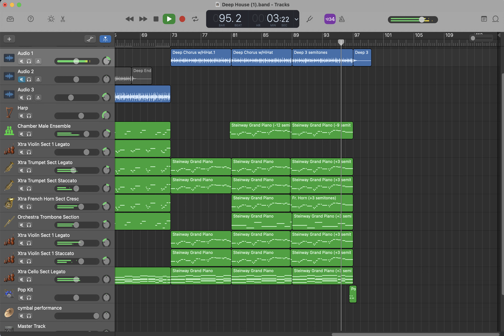Deep House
“Deep House"  owes its muse to "Go West" as performed by the Pet Shop Boys in 1992, and to a rhythmic style called "Deep House", which is a sequencer track from my DJX synth.  With Garageband in audio recording mode, I directed from the DJX in real time for the correct harmonies.  The opening fanfare and all the tunes are my own, but the structure is mostly "Go West": nature sounds, intro, beats, verse, chorus, bridge, verse, and 3 choruses.  (The last chorus modulates up a minor third.)  Having no lyrics limits the all-male choir to "ahhs", but the dialogs with violins and trumpet are, at least, effective.  To get the crisp attack sounds, both the trumpet and violin are double-tracked: legato and staccato in unison.  The dynamic swells of the French horn are built-into the notes, while the trumpet and trombone dynamics were added to the MIDI regions.